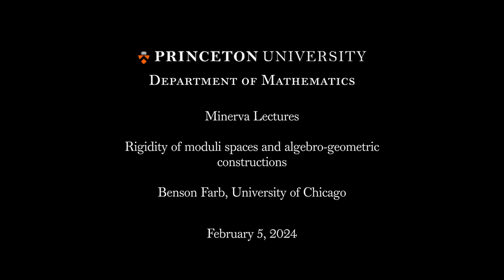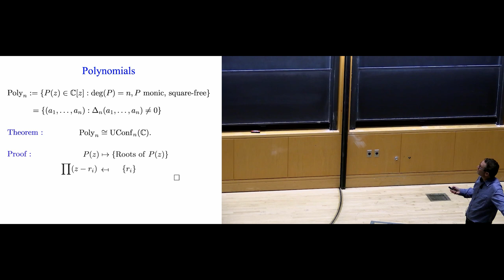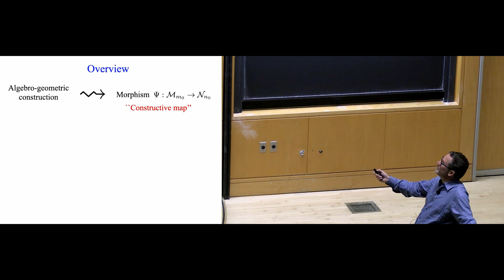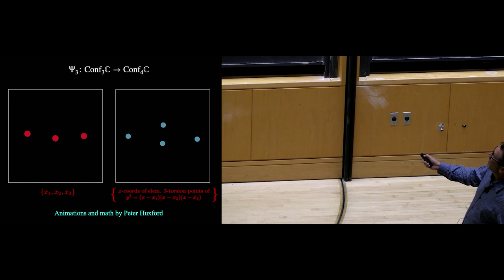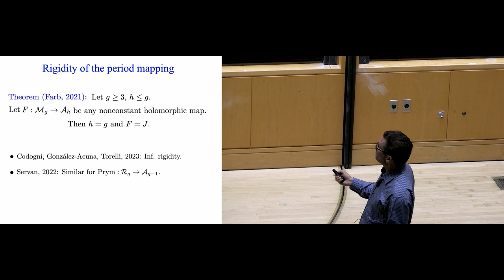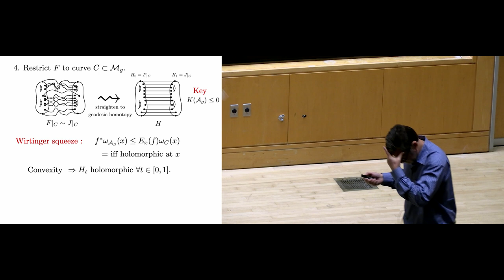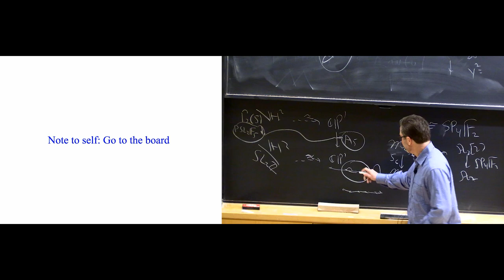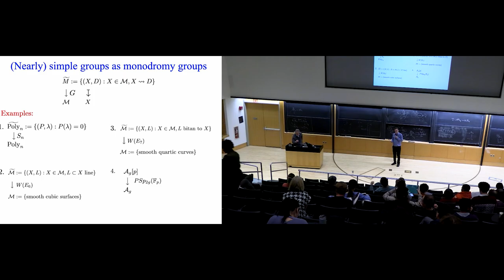Benson Farb - Rigidity of moduli spaces and algebro-geometric constructions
February 5, 2024 - Princeton University
Algebraic geometry contains an abundance of miraculous constructions, from ``resolving the quartic'' to the 27 lines on a smooth cubic surface to the Jacobian of a genus g curve.   In this talk I will explain some ways to systematize and formalize the idea that such constructions are special: conjecturally, they should be the only ones of their kind.

I will state a few of these (mostly open) conjectures, and describe some methods used to solve some of them (coming from e.g. topology, geometric group theory, complex geometry).  These conjectures can be viewed as forms of rigidity (a la Mostow and Margulis) for various moduli spaces and maps between them. They can also be viewed as a call for a ``systematic search'' for miracles.

Much of this talk should be understandable to advanced undergraduates.